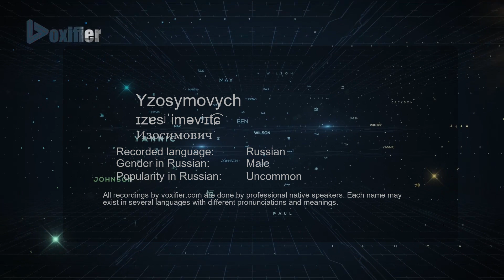How to Pronounce Yzosymovych (Изосимович) in Russian - Voxifier.com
This is the Russian pronunciation, gender, and phonetics recording of the name Yzosymovych (Изосимович). The same name may exist in other languages with different pronunciations. Check the meaning of name along with other possible pronunciations or similar names for free Voxifier uses the help of expert linguists to simplify pronunciations by replacing some special sounds with sounds more commonly available across all languages.